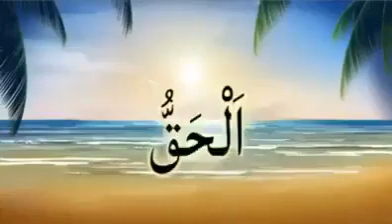99 ee magaca alle